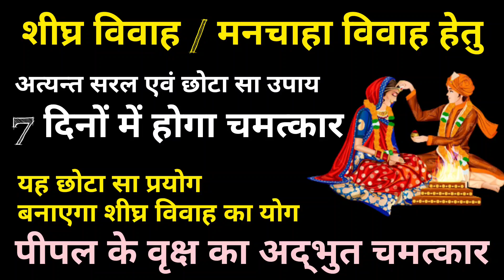चट मंगनी पट ब्याह 7 दिनों में होगा रिश्ता पक्का | marriage | shadi | shighravivahkeupay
चट मंगनी पट ब्याह 7 दिनों में होगा रिश्ता पक्काmarriage shadi shighravivahkeupay @themiricalofprayer1632